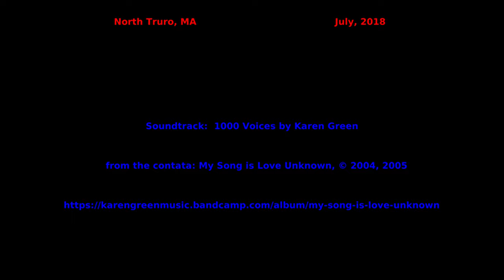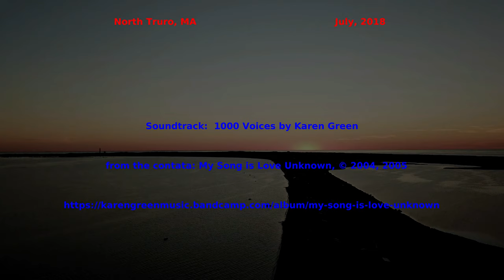Cape Cod July 2018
A drone's eye view of North Truro on Cape Cod in 4K.  The bay, the ocean, the cottages, the sunsets, and one feeding seal.  Soundtrack is from the amazing composer and pianist Karen Green: buy her music (used by permission).